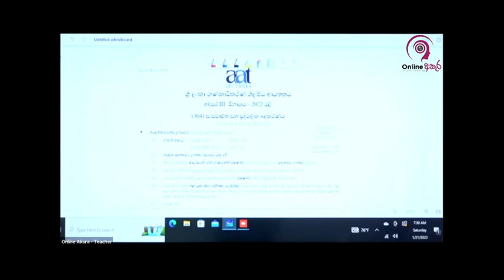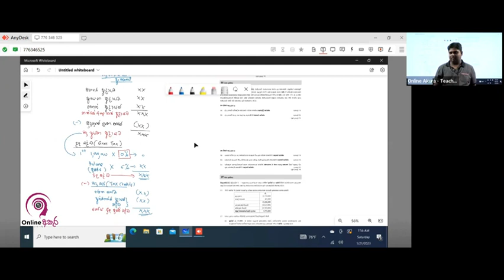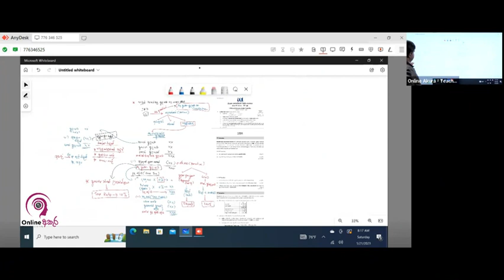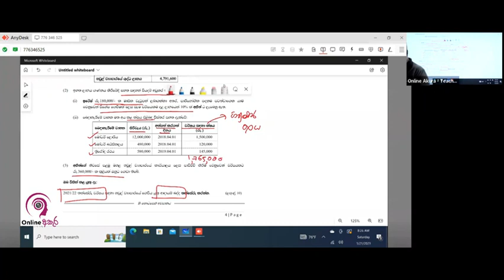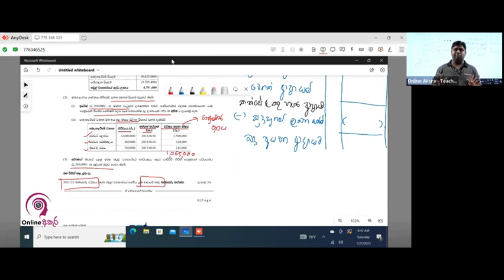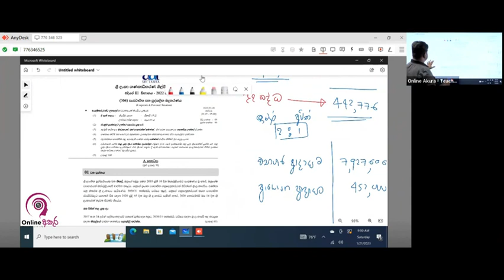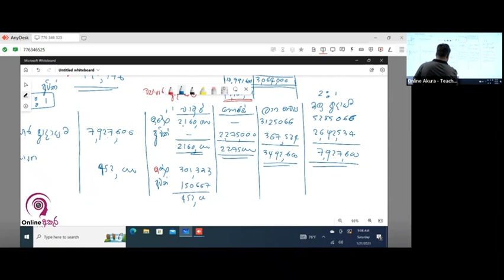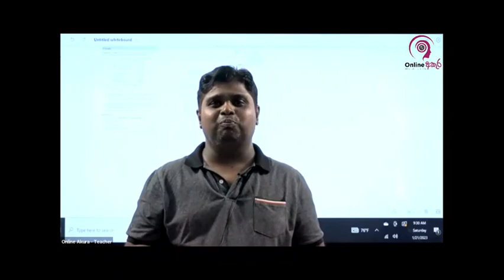HNDA - Tax Paper Discussion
onlineඅකුර අධ්‍යාපන ආයතනය ව්සින් 100% නොම්ලේ ගණකාධ්කාරිවරුන් ව්සින් මේහෙයවන දිවයිනේ එකම online පංතිය

➡️ පාඨමාලාව පිලිබදව විමසිම්.
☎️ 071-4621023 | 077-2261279